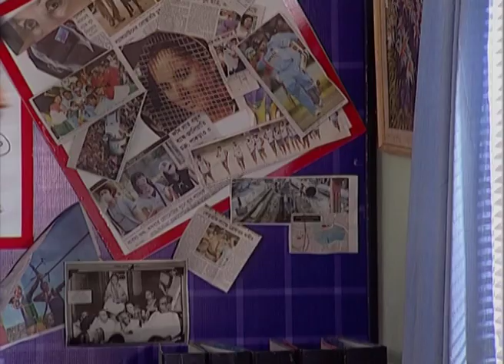Ei Ghar Ei Sangsar | Bangla Serial | Full Episode - 47 | Zee Bangla